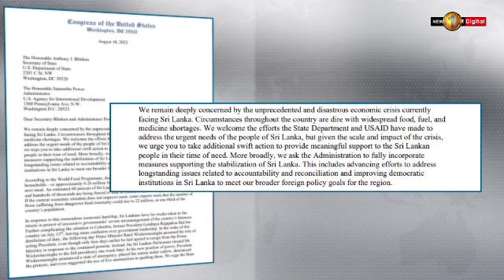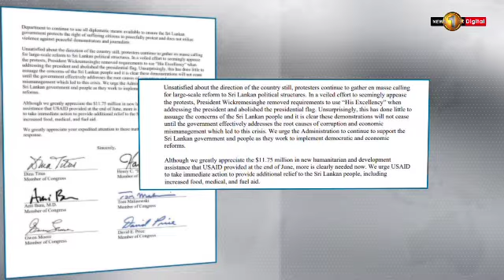10 Congressmen urge Blinken to use all diplomatic means to ensure citizens rights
10 Congressmen urge Blinken to use all diplomatic means to ensure citizens rights to protest are protected